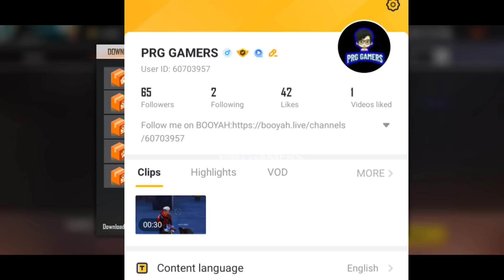Pet Rumble Room Card Free Fire How to Get Pet Rumble Custom Card How to use Pet Rumble Room Card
Khufia Jankari 😁 👇

Snack video ID ► Prg gamer

F.F GUILD ID  ►